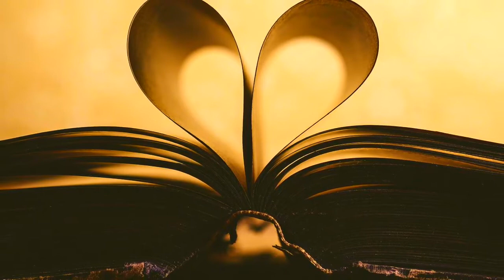Ron Non abbiamo bisogno di parole